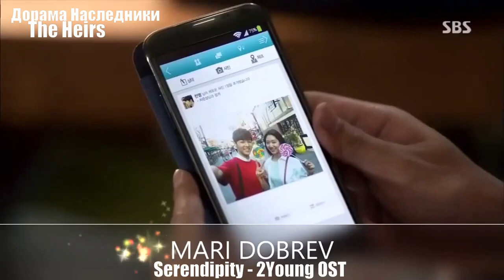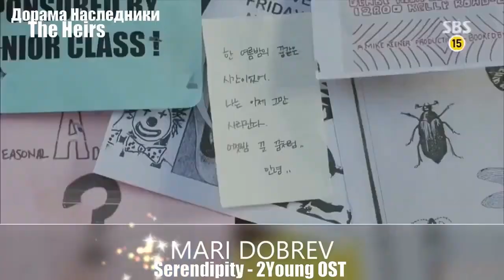💖Клип к дораме Наследники💖The Heirs N 07